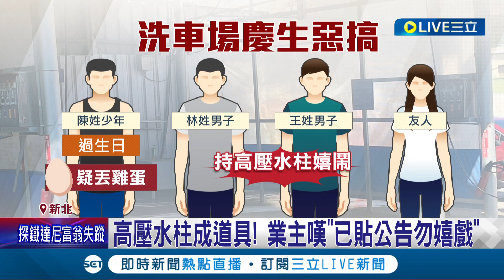當這裡水樂園? 4人洗車場嬉鬧互噴"高壓水柱"慶生 業主嘆:已貼公告勿嬉戲 網酸:媽媽只給10元慶生!?｜記者 楊欣怡 王承義｜【LIVE大現場】20230620｜三立新聞台